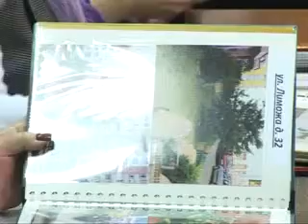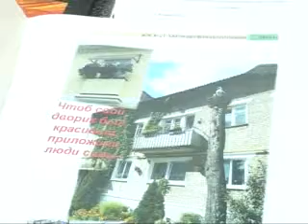Сюжет сессия горсовета